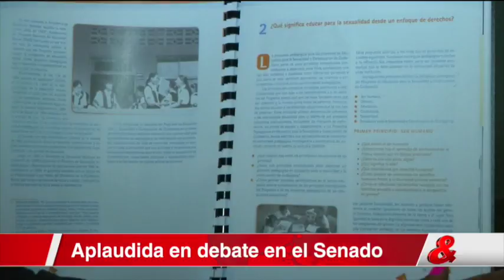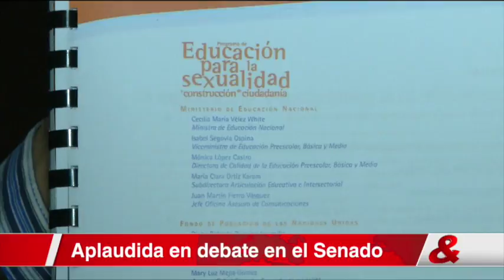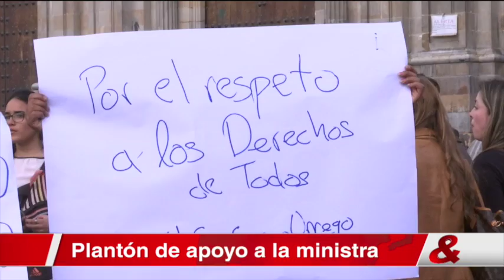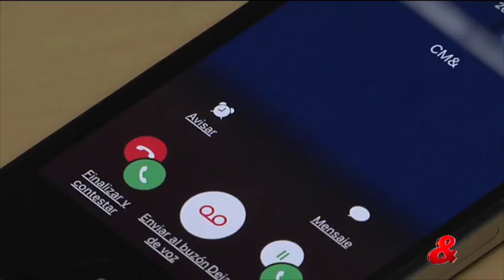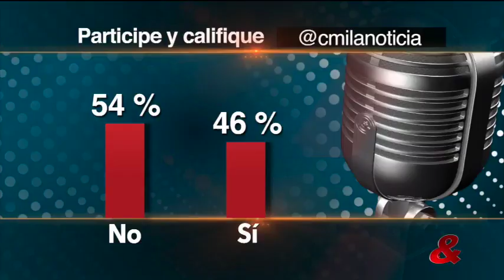Emisión Central del Noticiero CM&, 16 de Agosto del 2016